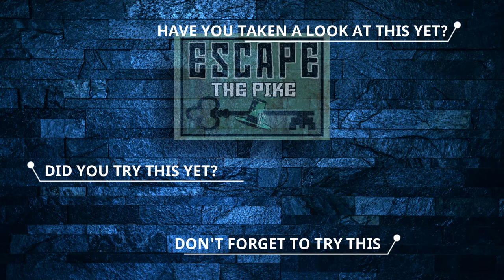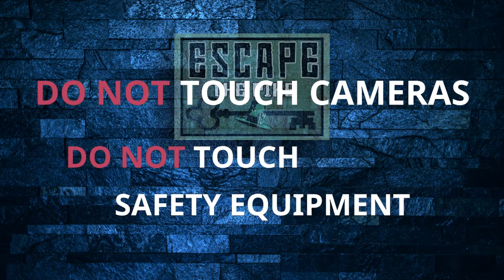Escape the Pike- Rules and Safety Video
Escape the Pike's escape room games feature multi-room play, unique puzzles that you have not encountered before, challenging obstacles, high quality props, and the workmanship of local craftsmen.  The business is locally-owned and operated by Army veterans.  Experience our games and become an enthusiast.  Test yourself and become an escape artist.

Come play escape room games!
Located in Sturbridge, Worcester County, Central Massachusetts